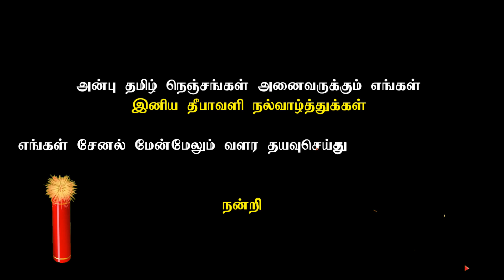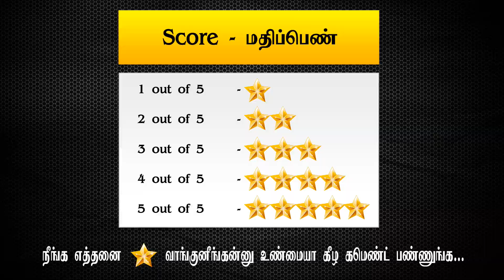Guess the crackers - Diwali Special | கண்டுபிடி கண்டுபிடி| Kandupidi Kandupidi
அன்பு தமிழ் நெஞ்சங்கள் அனைவருக்கும் எங்கள் இனிய தீபாவளி நல்வாழ்த்துக்கள்

நன்றி

Connexion game